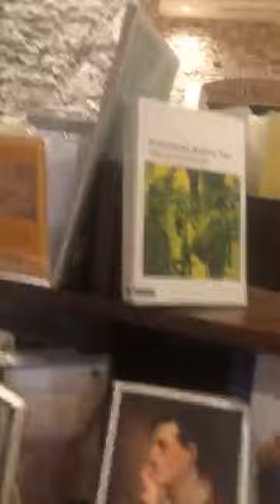Librería “Mar adentro” - Gerardo Fernández Noroña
Me gusta y comparte para apoyar nuestro canal.